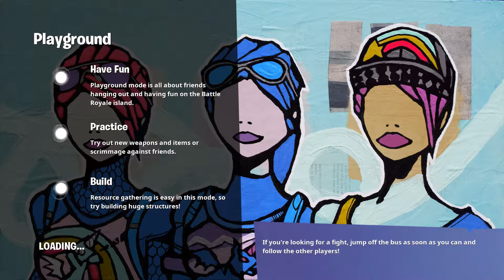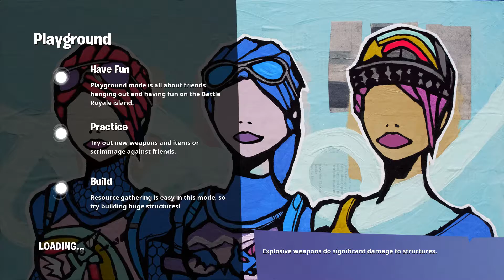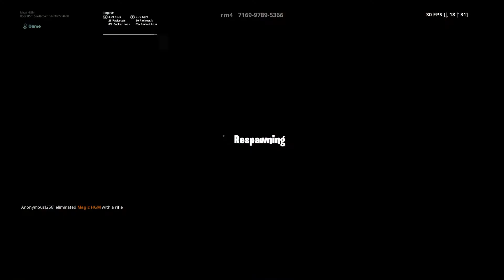first time recording on my new capture card